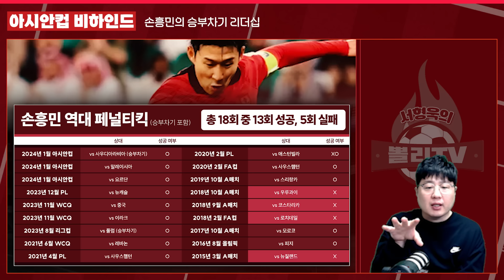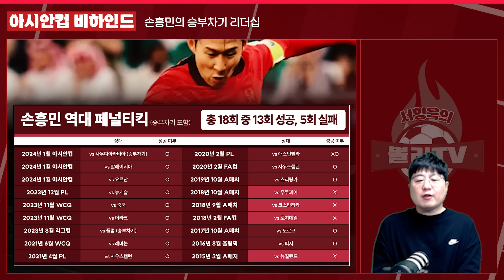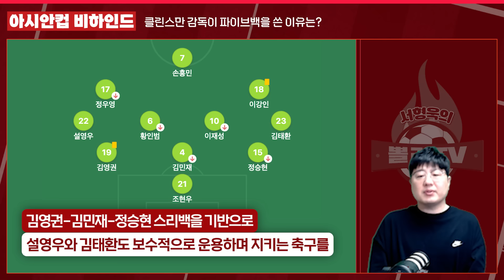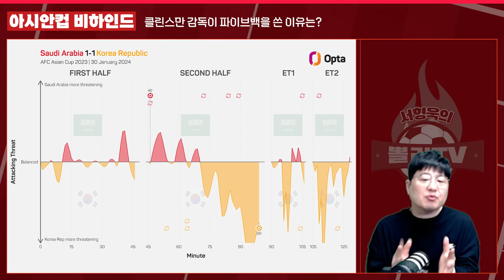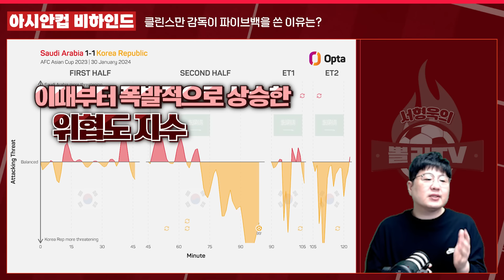[비하인드] 사우디 감독 “세계 최고 수준의 팀에게 졌다” 그래프로 보는 포백 복귀의 위엄 (아시안컵 16강전)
손흥민 리더십과 만치니 클린스만 감독의 독특한 맞대결